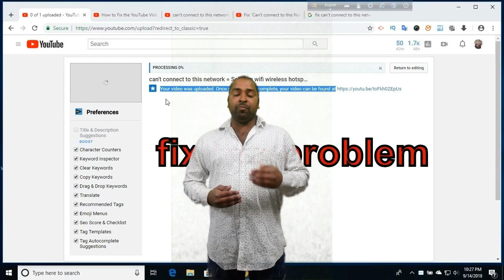How to Fix the YouTube Video Upload Stuck at 95% or 0% Processing 2019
i this video i have showed how you can fix or avoid video getting struck at zero percent or 95 percent hope you will like this video